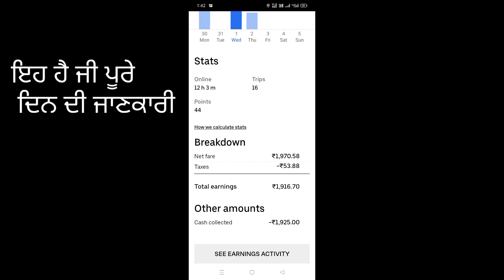Madde Transportran ton bacho🤬😡 uber|| ola uber daily latest earning update@sonuambala1313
Madde Transportran ton bacho🤬😡 uber|| ola uber daily latest earning update‎@SONU AMBALA 1313

sat shiri akaal ji
Swagat aa ji thoda Apne YouTube channel te aithe ap sab nu drivers and driving related videos dekhan nu milangiya jo ki ik comedy, emotional, romentic mood ch hongiya jis nal tuc apni life nu relate kar sakonge.Ap sab nu es channel te bhot informative videos vi milangiya jo tuhanu ik berujgaar to ik kaamyaab insaan bna sakdiya ne kyunki je me kar skda tan koi vi kar skda hai me vi ik thode warga te thode vicho hi haan ik (Nalayak) par himat na chado sabit karo a.Jo koi vi mere nal gal karna Chanda a oh mainu instagram te msg kar skda ji.Te je tuhanu meri videos changiyan lagiya tuhanu kuch sikhan nu milya ya tuc apne aap nu mere nal relate kar ske tan apne YouTube channel nu SUBSCRIBE karke mera hounsla vdao tan jo me es to vi jada vdiya videos aap sab nu de skan.

Business queries
thankyou

Device used :- realmi c-12 mobile
Hor kuch nahi

Yours query solved:-
youtuber bane
car accident
vk life on Wheels
how to drive a car in hills
safe driving tips
safe driving
how to drive a car
car speed limit
on YouTube
on YouTube
chalo phir vlog
my first vlog
taxi driver
ansh 0011 vlogs
vicky k vlog
pukhraj k videos
sachin jamkhandikar
bhangu VLOG's
karan chogawan
pendu canadian
ola scooter
ola S1
uber me driver ID kaise banaye
uber ola
ola uber
uber ola kaise book Karen
uber every where
uber song
uber driver
uber cup 2022 live
ola uber incentive
indriver app
indriver registration
indriver car earning
indriver app review
sonu ambala 1313